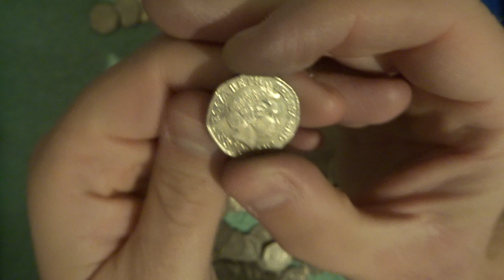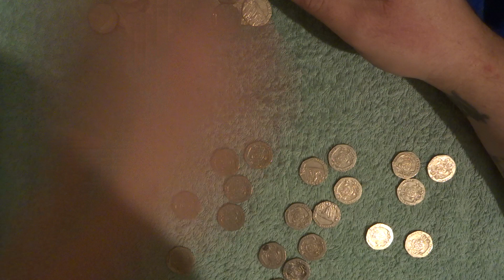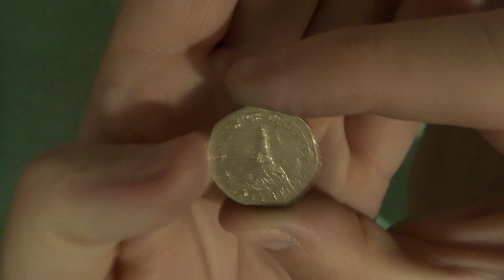Nice Jersey Find - 20p Coin Hunt - UK Coin Hunter